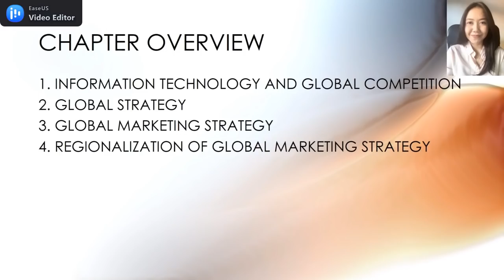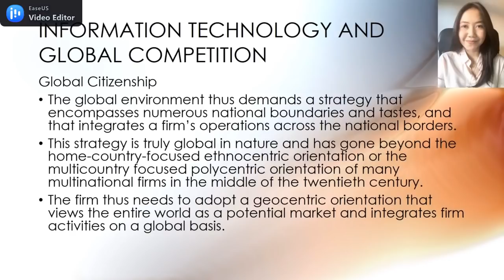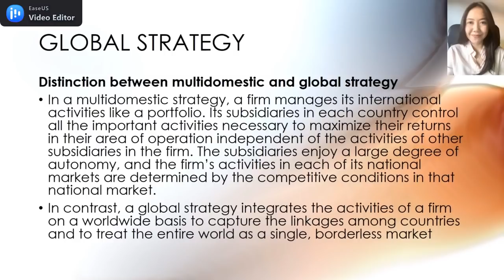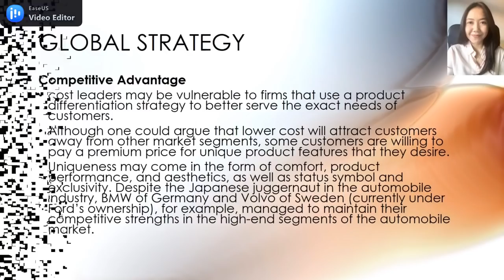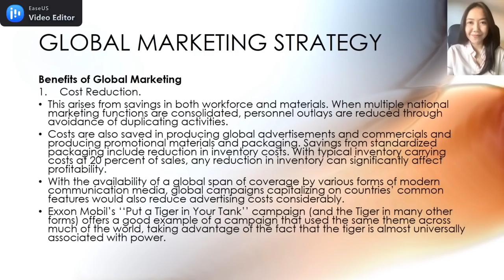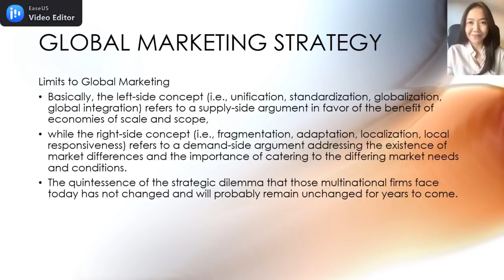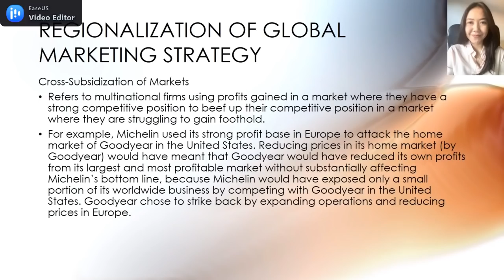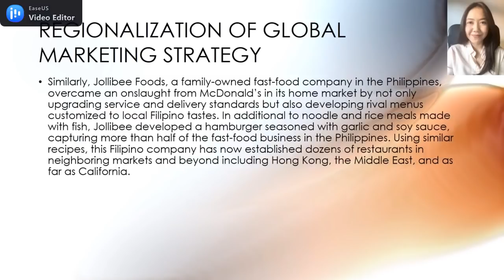STRATEGI PEMASARAN GLOBAL_C10_Th.2021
Materi: Strategi Pemasaran Global
Topik:
1. Teknologi informasi dan kompetisi global
2. Strategi global
3. Strategi pemasaran global
4. Regionalisasi strategi pemasaran global